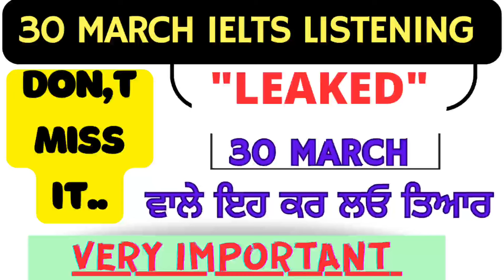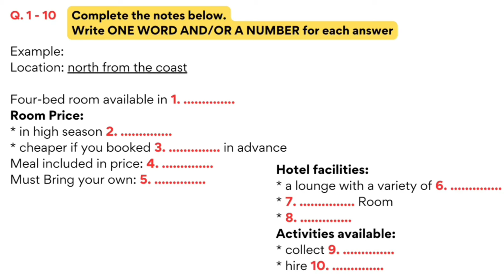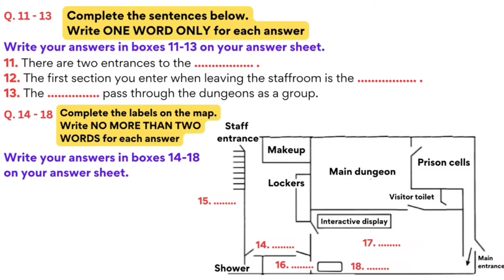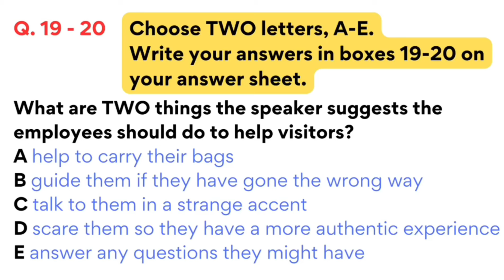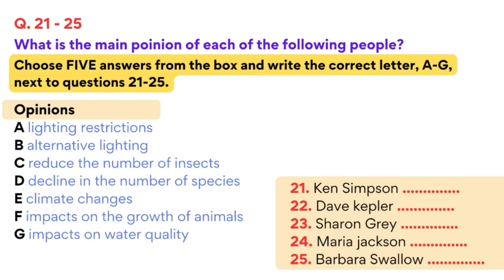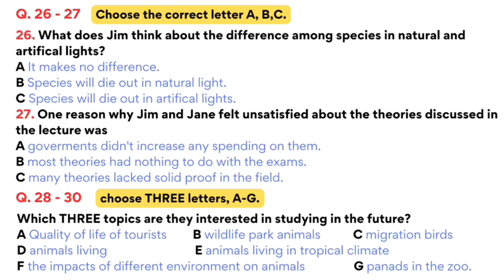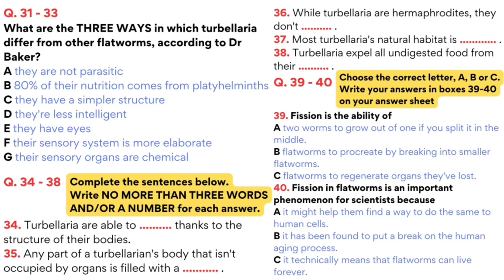IELTS LISTENING PREDICTION OF 30 MARCH 2024 | 30 MARCH IELTS EXAM PREDICTION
ielts listening 2024,ielts listening academic,
ielts listening asad yaqub,ielts listening actual test,ielts listening actual test 2023,
asad yaqub ielts listening,birth statistics ielts listening,british council ielts listening test,career zone ielts listening,cambridge ielts listening,ielts listening difficult map,
ielts listening directions tips,daily ielts listening test,ielts listening exam,
ielts listening e2,ielts listening prediction,
ielts listening prediction for 30 march 2024,
ielts listening prediction 30 march 2024,23 march ielts exam prediction listening,30 march ielts exam prediction,
ielts general listening tough test,
ielts academic listening tests,
Real Exam Listening, tough listening test,30 march ielts exam,actual listening tests 2024, recent listening test 2024,30 March ielts exam prediction,
Listening,30 march ielts  prediction,